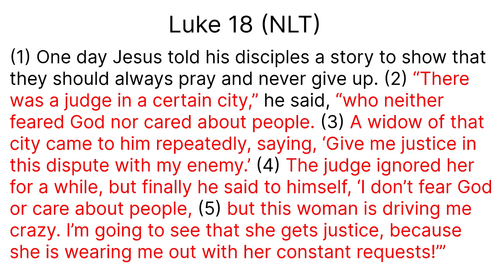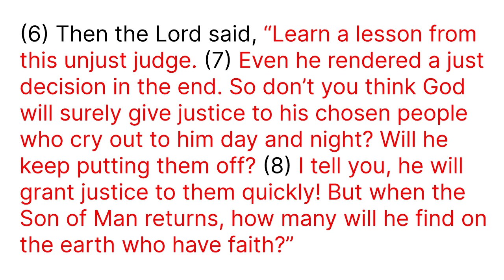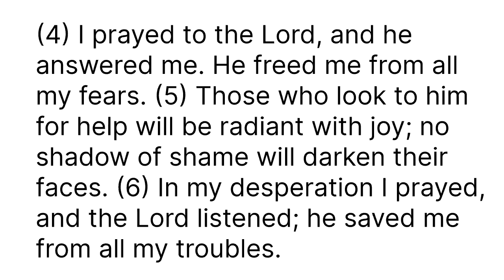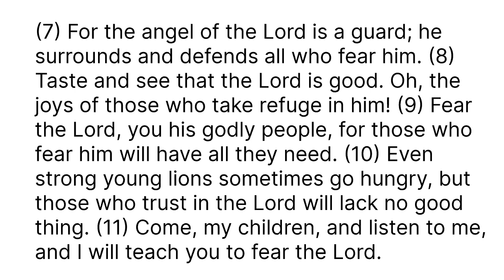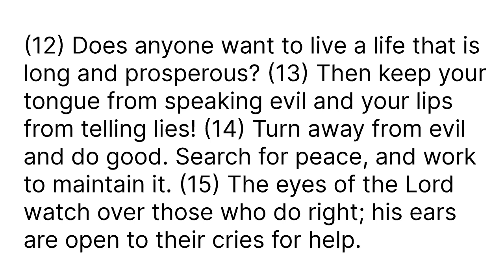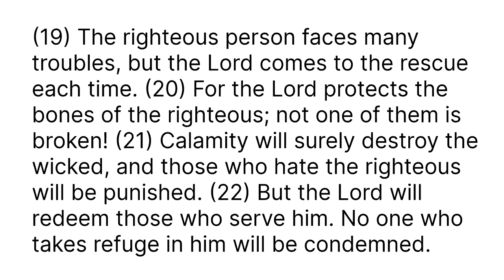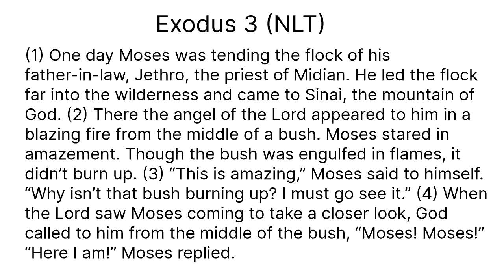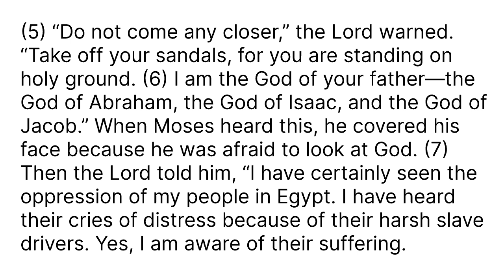Marriage Restoration: God Sees Your Tears